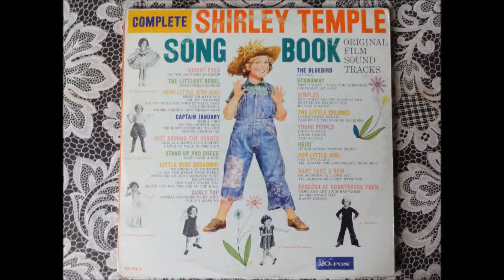Shirley Temple - All Aboard The Dreamland Choo-Choo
Song by Mack Gordon and Harry Revel

If you want to hear a lullaby to make your dreams come true,
Then have your mommy sing this lullaby to you... mmm mmmm
All aboard, all aboard, if you can get permission your reward,
Oh we're going to a party all aboard
On a dream land choo-choo to lullaby town

Close your eyes, close your eyes,
For you're going to get a beautiful surprise,
When you're riding on a rainbow in the sky
On a dreamland choo-choo to lullaby town
You will soon see lots of lovely marshmallow mountains
Lemonade fountains, chocolate monkeys on jellybean trees
All aboard, all aboard, every boy is gonna dress up like a clown
Every girl will wear a Cinderella gown

Only go to school one day a week the rest are holidays
Everybody goes to movin' picture shows and no one ever pays
They give away dolls and give away ponies... pooh  (makes a horse nahing sound)
Gee oh gosh oh gee. You don't even really have to know
That one and one are three

You'll love this place because they have the swellest laws
You get arrested for selling castor oil, you might then take it,
Just call a gingerbread cop
And when it snows, its snowing strawberry ice cream
And when it rains, its raining soda pop mmm
mmm mmmm

(Sings with excitement)
All aboard! All aboard! Happy bells, fun bells, joy bells
Take a plate for girl and boy bells, on a dreamland choo-choo (Train whistles)
On a dreamland choo-choo (old time automobile horn toots) to lullaby town